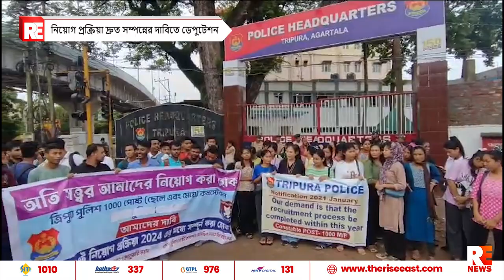নিয়োগ প্রক্রিয়া দ্রুত সম্পন্নের দাবিতে ডেপুটেশন